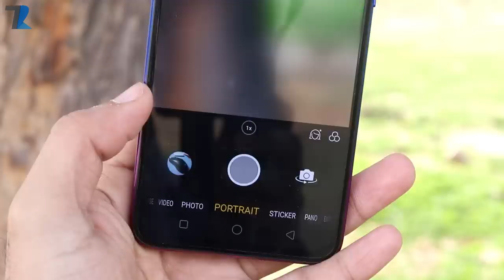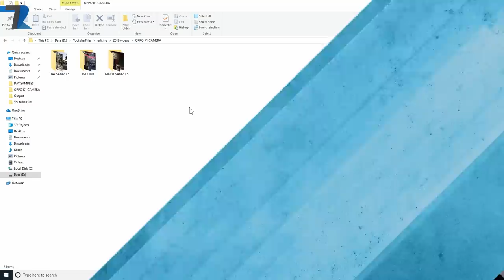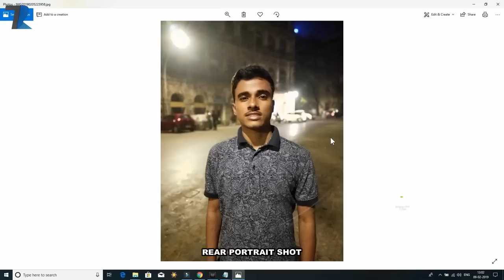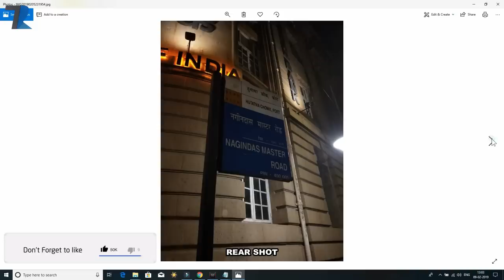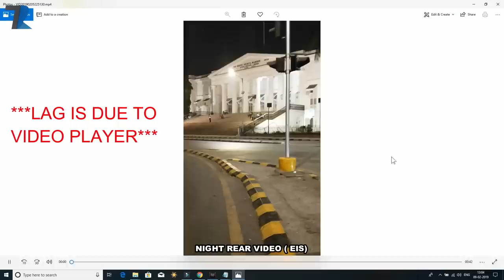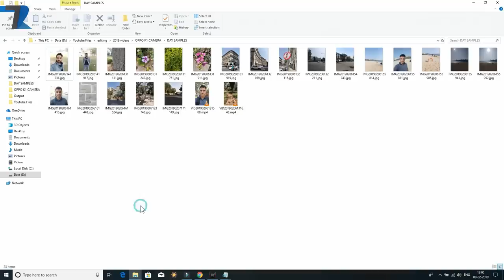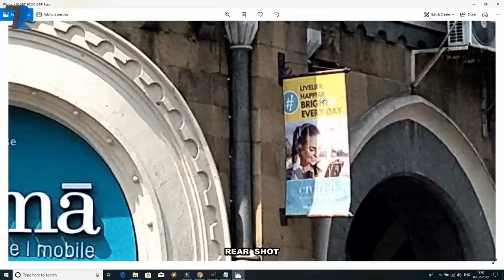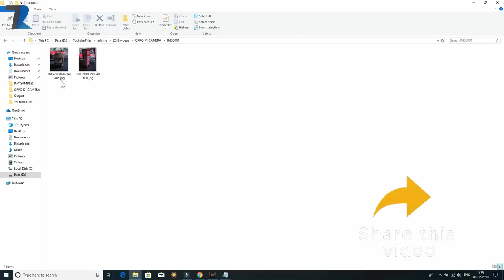OPPO K1 | The mid-range Killer camera ? | K se Kamaal??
Hello Dosto is video me maine aap logo ko OPPO K1 ka ek Full Camera Review diya hu..OPPO K1 me aap logo ko 16+2MP ka dual rear camera milta hai jisme aapko 4K video bhi shoot karne milta hai aur sath me 1080p me EIS bhi mil jata hai..Aapko 25MP ki selfie bhi milti hai jo bhi kaafi kamaal ki hai..Umeed hai aapko mere Camera Review pasand aaayega..